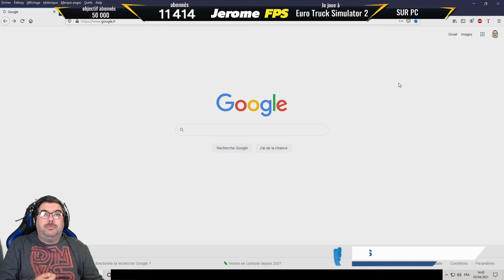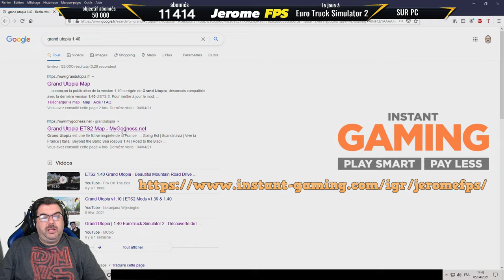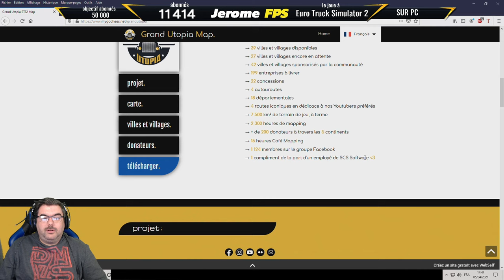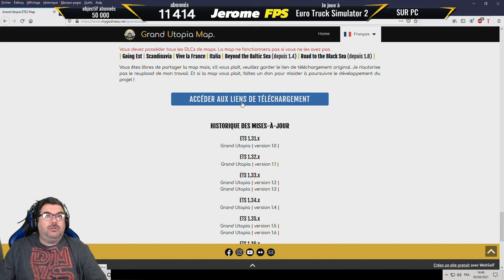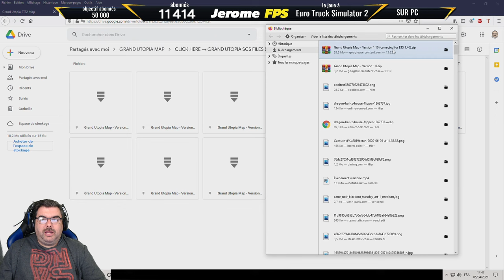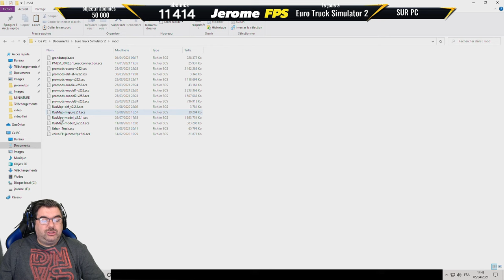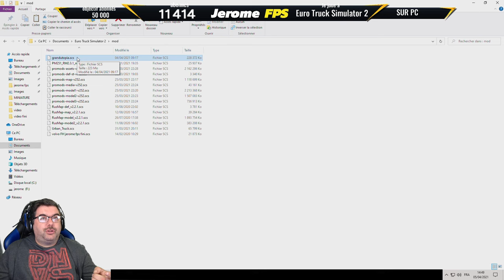[FR]🚚Euro Truck Simulator 2 TUTO comment Télécharger et installer Grand Utopia ETS2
▬▬▬▬▬▬▬▬▬ Partenaires ▬▬▬▬▬▬▬▬▬
• Instant Gaming :

- 🚚 DLC Cargo collection (incluant special transport) Pour me Soutenir en regardant une Publicité, c'est gratuit